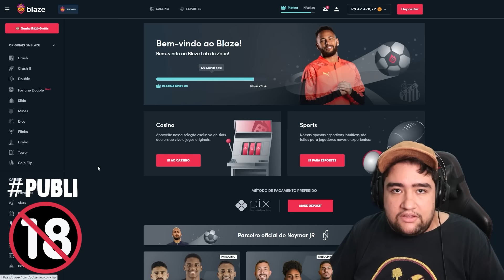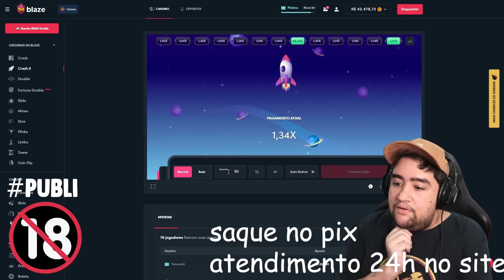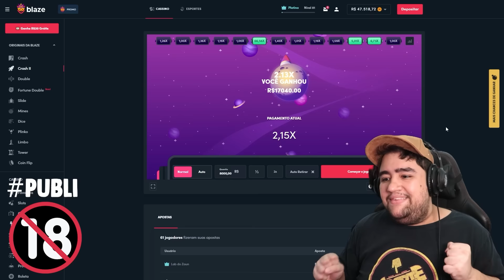O "REWORK" MAIS POLEMICO DA HISTÓRIA, TODAS AS HABILIDES MODIFICADAS. TESTEI A NOVA SERAPHINE!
Você deve ter mais de 18 anos para usar o aplicativo Blaze. Se você tem menos de 18 anos, não jogue.

HOJE VAMOS TESTAR A NOVA SERAPHINE, A PERSONAGEM DEVE TER ATUALIZAÇÕES INTERESSANTES PRA QUE ELA SEJA JOGADA COMO SUPORTE E NÃO COMO ADC, A MUDANÇA TRÁS EM FOCO DEIXAR AS DUAS BALANCEADAS EM COMPARAÇÃO AOS 6% DE DISCREPANCIA ENTRE TAXAS DE VITÓRIA QUE ELA TEM APRESENTADO